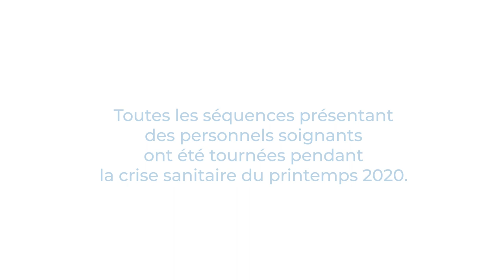FHF FILM RETOUR AU SOIN